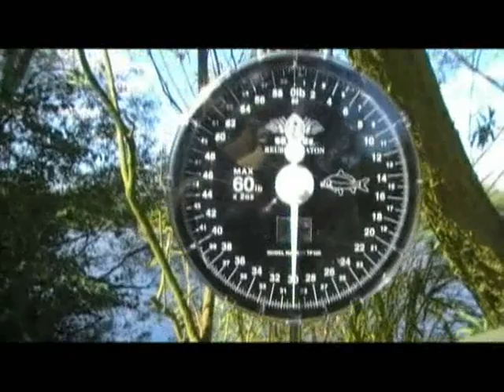100th Blog - A Year On The Pack - 2007 Pt 2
Second part of my look back over the year at the pack.